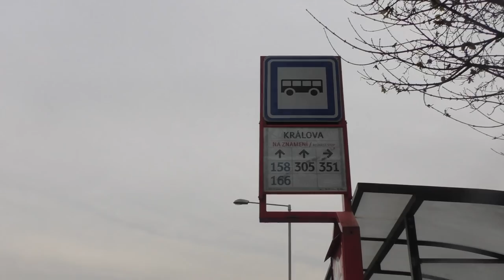Králova | RECENZE ZASTÁVKY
Na kraji mezi Třeboradicemi a Čakovicemi se nachází dvě nástupiště zastávky Králova. Proč jsou tak daleko od sebe? A vadí to?

Jestli se ti recenze líbila, potěší nás, když video ukážeš kamarádům.